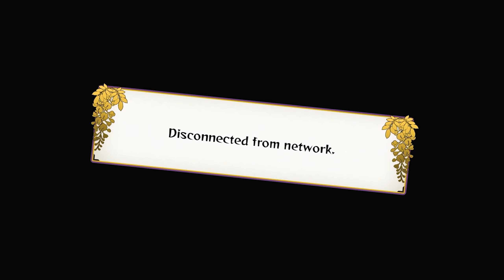SABITO MAKES MASHER RAGE QUIT!!! Demon Slayer Hinokami Chronicles RANKED Matches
Sabito combos are so good! Sabito combos are dumb easy as well. I got my first rage quitter on demon slayer hinokami chronicles ranked (Caught In 4K) 4K = 4 KORO